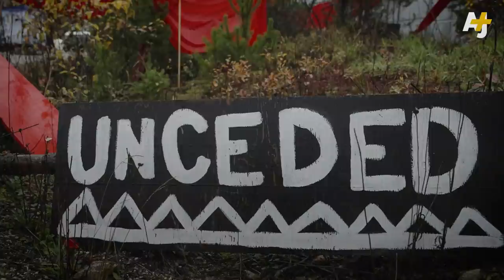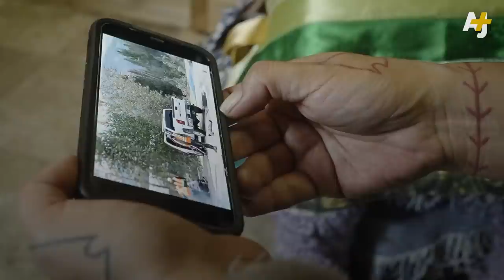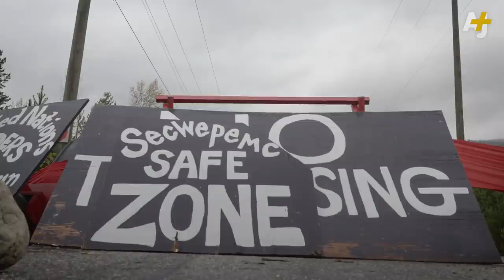Canada’s Other Rebellion Is Being Fought By These Women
“It’s life-or-death survival for us to fight for our land.”

For nearly four years, this women-led Indigenous group has been fighting the Trans Mountain Corporation to keep a new pipeline out of their ancestral territory. Using tiny mobile homes, these activists travel across the region, defending their land and their culture while protesting violence against Indigenous women that has been reported along pipeline construction routes. The fight to get their land back it’s been a centuries old struggle for Canada’s Indigenous communities.